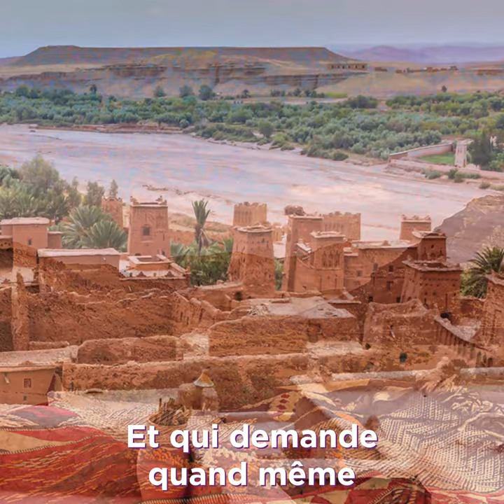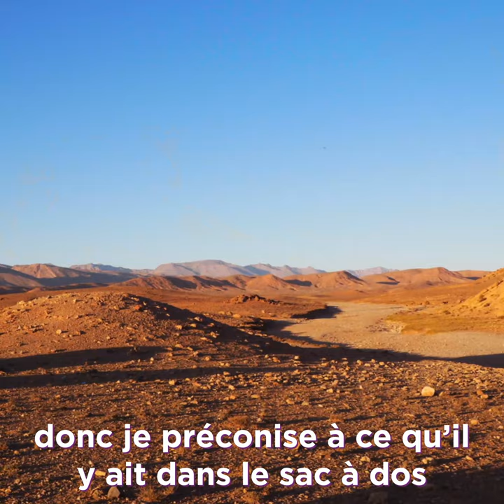INTERVIEW digital 2020 - Le Directeur Sportif du Trek Des Gazelles By Mélanie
Sport | Edition montagne 2020 I 𝑳'𝒂𝒗𝒆𝒏𝒕𝒖𝒓𝒆 𝒔𝒆 𝒑𝒓𝒆́𝒑𝒂𝒓𝒆 𝒅𝒆̀𝒔 𝒎𝒂𝒊𝒏𝒕𝒆𝒏𝒂𝒏𝒕

En 2021, le @Trekdesgazelles vous emmène vers une nouvelle destination, pour un voyage d'exception sur la route des kasbahs en territoires berbères.
Un parcours au cœur d'un territoire riche de son histoire et de sa civilisation, où les couleurs ocres rythmeront cette expédition au départ Ouarzazate pour rejoindre les contreforts du Haut Atlas central marocain.

Paul Ramos, Directeur Sportif du Trek Des Gazelles, vous partage ses premiers conseils pour profiter pleinement de cette prochaine Édition Montagne !